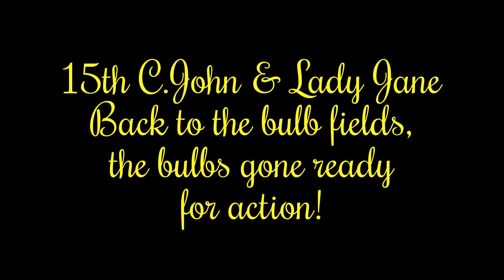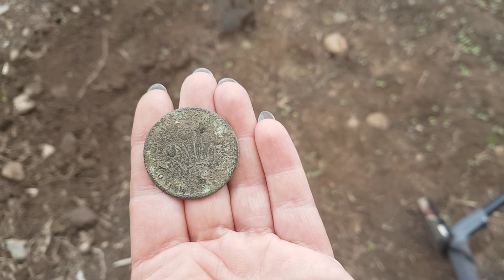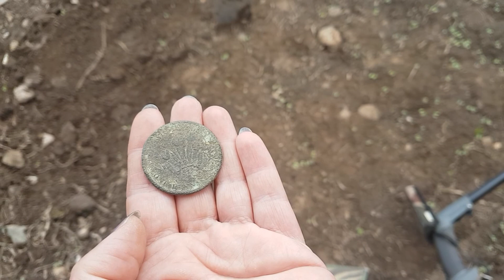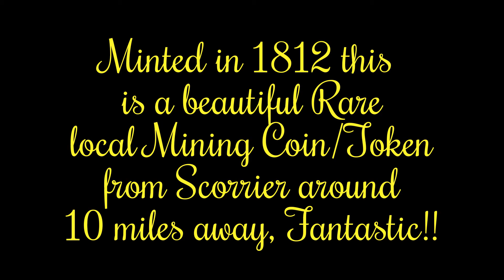An Amazing Cornish Penny, Perfect Conditions !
This Week 15th C.John & Lady Jane are in one of the Ex cleared, ploughed, and rolled bulb fields near Penzance, some great Relics found today an amazing Scarce 1812 Scorrier House Cornish Penny a whole Silver thimble (Not filmed will be in following video). A great day, Oh and Lady Jane attempts to climb Everest LOL.